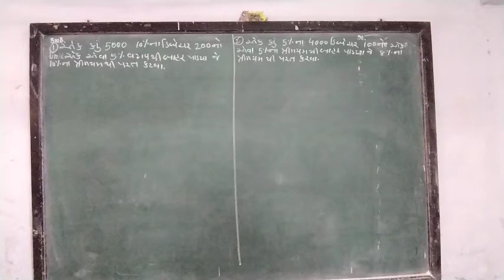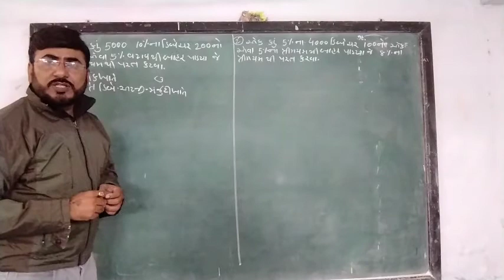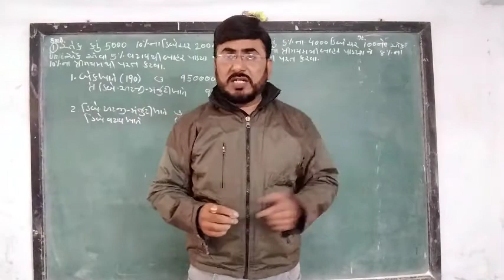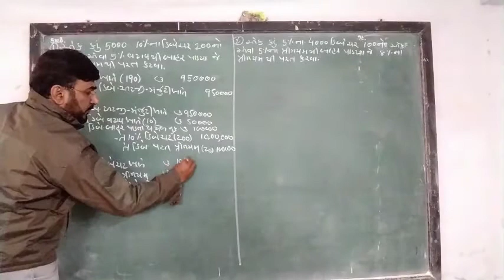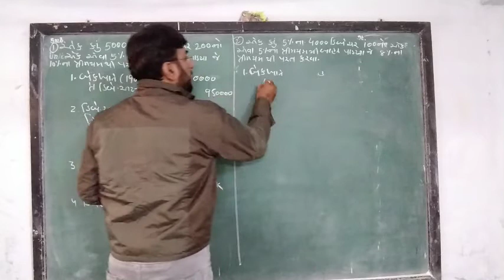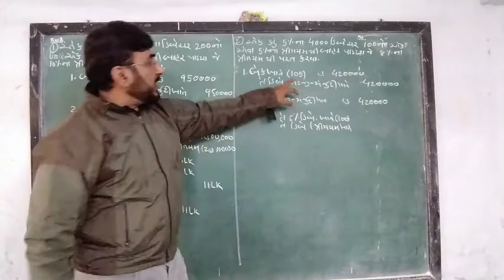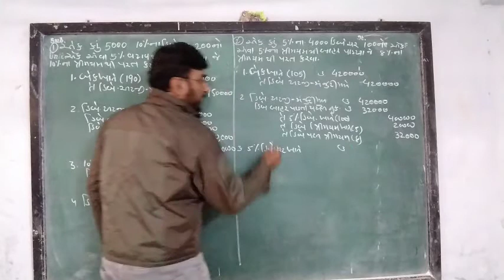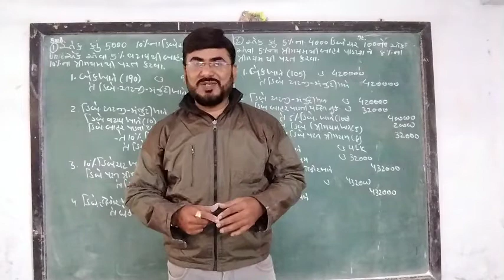12comm નામું ch2 ડિબેન્ચર (પ્રેકટીસ-ડિબેન્ચર બહાર પાડવા અને પરત કરવું) by Suresh sir